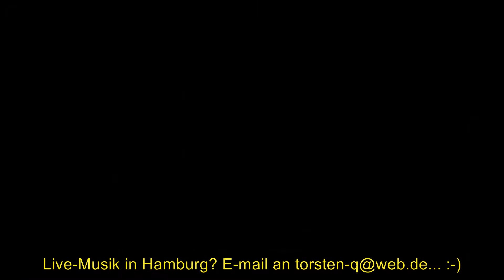Live Musiker aus Hamburg für private Feiern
:-) Dies ist nämlich ein Werbevideo... :-) Wer in Hamburg Live-Musik für eine private Feier oder für eine Kneipe haben möchte, schreibe mir einfach eine e-mail an ... bis gleich!